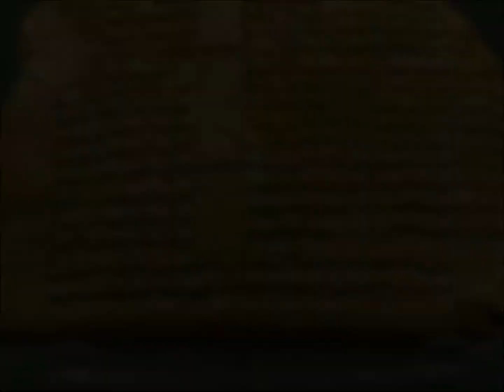The Origin of the Constellation of Libra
Music
Winds of Ithaca - Ancient Greek War Music

Cosmic Balance: Origin of the Constellation Libra, the Scales.

Libra Constellation: Facts About the Scales.